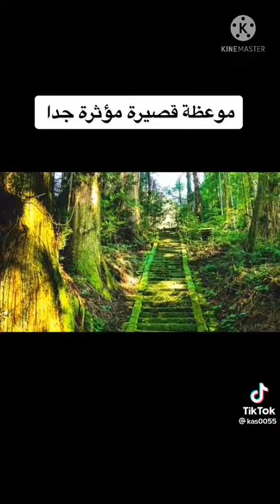شاهد هذه الموعظة التي يبحث عنها الجميع؟